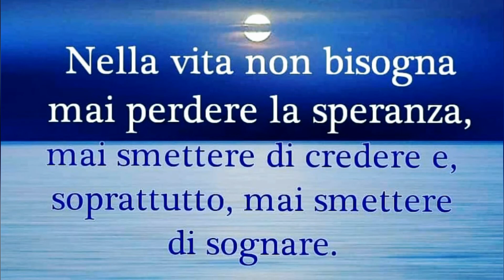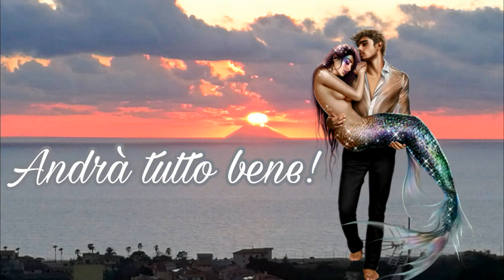Andrà tutto bene, io resto a casa